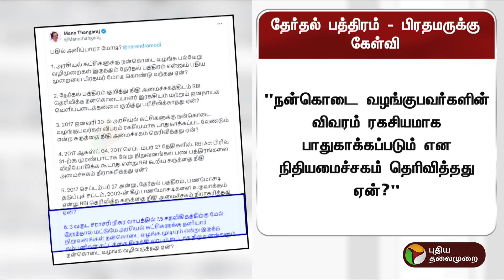தேர்தல் பத்திரம் - பிரதமருக்கு அமைச்சர் மனோ தங்கராஜ் கேள்வி | PM MODI | Electoral Bonds | PTT